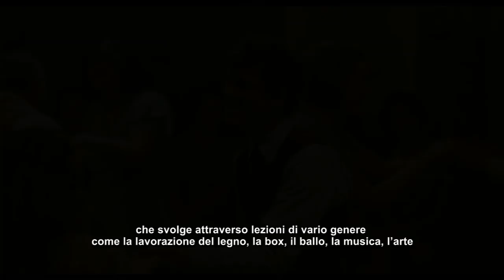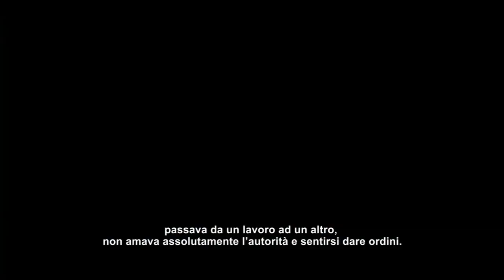JIMMY'S HALL Una storia d'amore e libertà - Intervista a Ken Loach e Barry Ward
Dal 18 dicembre al cinema il nuovo film di KEN LOACH!

Nel 1921, il peccato di Jimmy Gralton è stato quello di avere costruito una sala da ballo a un incrocio di campagna, in un’Irlanda sull’orlo della Guerra civile. La Pearse-Connolly Hall è un locale dove i giovani possono andare per imparare, discutere, sognare… ma soprattutto per ballare e divertirsi. Giorno dopo giorno, il locale diventa sempre più affollato e popolare, finché la sua fama di ritrovo di socialisti e liberi pensatori arriva alle orecchie della Chiesa e dei politici, che alla fine costringono Jimmy a fuggire in America e la sala da ballo a chiudere.
Dieci anni dopo, nel pieno della Grande Depressione, Jimmy torna nella Contea di Leitrim per prendersi cura di sua madre, deciso a condurre una vita tranquilla. La sala da ballo è sempre lì ma abbandonata, e nonostante le pressioni dei giovani del posto resta chiusa. Ma col passare del tempo, Jimmy tocca con mano la povertà e l’oppressione culturale che affliggono la sua comunità, e il leader e l’attivista che sono in lui prendono il sopravvento. Così, decide di riaprire la sala, costi quello che costi…